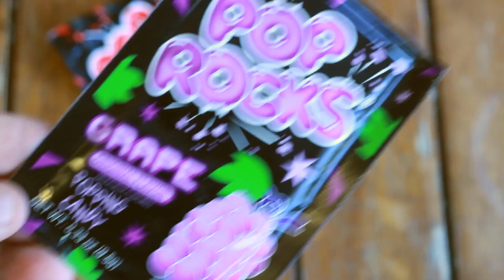First Taste: POP ROCKS [61]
Elliot tries POP ROCKS for the first time.

//END